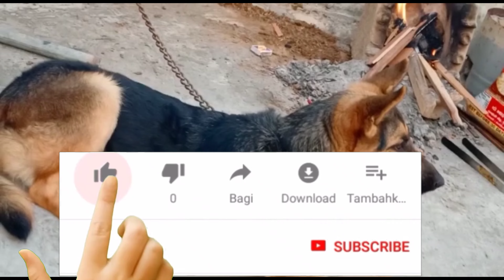show quality single coat German Shepherd female for sale single coat German Shepherd dog video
सभी भाइयों को हमारे YouTube channel  मैं आप सभी को नमस्कार🙏

single coat german shepherd dog
single coat german shepherd dog price
single coat german shepherd vs double coat
single coat german shepherd price in India
Show quality single coat German Shepherd male for sale